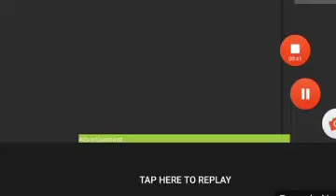siren head vs the night feeder DC2 HD